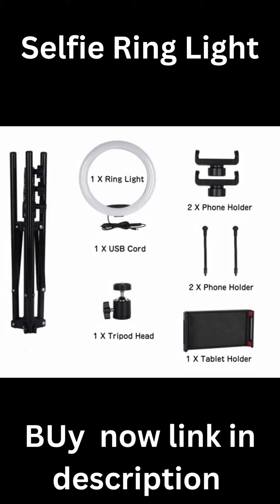Selfie Ring Light#amazon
Horizon&co

Content: Create high-quality content that is useful, engaging, and relevant to your niche. You can create how-to videos, product reviews, comparisons, and tutorials that showcase the benefits of the products you are promoting.

Product Recommendations: Be honest with your audience and recommend products that you believe in and use yourself. Share your personal experiences and give honest reviews to help your audience make informed decisions.

Engagement: Engage with your audience by responding to comments, answering questions, and creating a sense of community.

About this item:
【RGB Music Follw Mode】: After turned on the music rhythm function mode, flash/fade/breath RGB lights will change differently follw the rhythm of the music, suitable for various scenarios, such as family parties, singing and dancing party, Youtube video recording, photography shooting, makeup live streaming, Facebook Live, and barber, etc.
【Upgraded Dimmable RGB Ring Lights】:RGB ring light features 3 traditional lighting modes (white light, warm light and natural light modes) with 12 levels brightness with 1% to 100% dimming range to create a unique atmosphere. Ring light with 38 dynamic modes and 10 colors static RGB modes (red, green, blue, yellow, Pink, cyan-blue, Seven-color jump, seven color gradient,seven color horse racing, Magic color), plus flash/fade/breath RGB cycle modes, more than 200 lighting options to choose from.
【Stable Tripod Stand】: standing tripod adopt superior aluminum alloy, equipped with weighted tripod base to increase stability, very stable when supporting the ring light and your phone, so it won't tip over. Standing tripod extends from 15.7" to 63", it’s the best ring light kit choice no matter using on the table or floor.
【Phone/Tablet Holder & Bluetooth Remote】: The included phone holder can be extends 2.2'' to 3.6" phone clip compatible with almost ALL smartphones; you can freely adjust the position and angle of the phone holder to achieve horizontal and vertical shooting.Universal standard screw M1/4 in, fit for most other size halo light/smart phone holder/cameras. Bluetooth selfie remote control can make your phone shoot remotely, compatible with iOS and Android phones.
【Package】: Package included: 1PC 13” RGB Ring Light; 1PC Tripod; 3PC Phone Holder; 1PC Bluetooth Remote. upgraded dimmable 13 inch ring lights: outer/inner diameter : 13" / 11", 168pcs and 50pcsRGB advanced led lamp beads for long life without changing bulbs, 3200K to 6000K color temperature, 1200LM lumen.